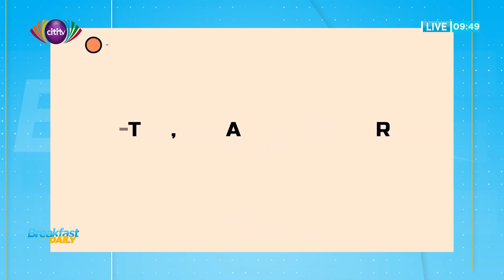Sablar performs on BreakfastDaily